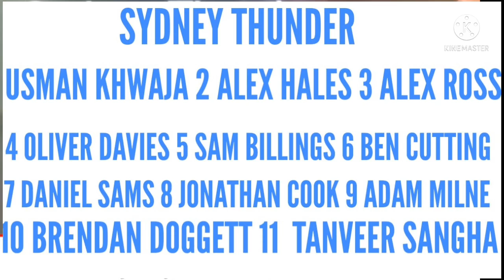BIG BASH LEAGUE 2021 BRISBANE HEAT VS SYDNEY THUNDER 2ND MATCH PREDICTION TODAY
BBL 2022 Sydney Thunder vs Brisbane Heat 2nd Match Prediction - ST vs BH Dream11 | Canberra | live

6 dec 2022

BBL 2022 Schedule, Date, Teams, Timing and Live Streaming || Big Bash League 2021-22 Schedule

Tournament Details :

Date - 5 December 2021 to 28 January 2022

Venue - Manuka Oval, Canberra

total 8 team participate
Sydney sixers
Melbourne Stars
Sydney Thunder
Adelaide Strikers
Melbourne renegades
Hobart hurricanes
Perth scorchers
Brisbane Heat

Match Prediction
Today match Prediction bbl Match
Today match prediction bbl 2021
Today match prediction bbl dream 11
Today match prediction bbl who will win
Today match prediction Toss
Today match prediction bbl dream 11 team
bbl mein Aaj Kaun jitega
bbl Aaj Kaun jitega
Aaj match Kaun jitega
 jitega
Aaj ka bbl kaun jitega
aaj ka bbl kon jitega
Aaj Ka Match Kaun jitega bbl mein
Aaj ka bbl match
Aaj ka match bbl
Aaj ke match mein kaun jitega bbl
Today match prediction bbl
bbl Dream11 Team today
Dream11 Prediction
bbl match today
bbl T20 Dream11 Team
bbl 2021 live today match
bbl pitch report
bbl 2021 Prediction
Caribbean Premier League
bbl Prediction 2021
Big Bash League Prediction
bbl 2022 December 2021 preview

st vs bh dream11 prediction
st vs bh dream11
st vs bh dream11 team
st vs bh
st vs bh dream11 today
st vs bh dream11 today team
st vs bh dream11 team today
st vs bh dream11 today prediction team
st vs bh teams
bh vs st dream11
bh vs st dream11 team
bh vs st dream11 prediction
bh vs st
dream11 bh vs st
dream11 bh vs st 2022
Sydney Thunder vs Brisbane Heat Playing11
ST vs BH
ST vs BH BBL 2021 6 December
BBL Prediction 2021
bbl 2022 preview
ST vs BH preview
Sydney vs Brisbane
Sydney vs Brisbane 2022 preview
Sports
Cricket
BBL 2021 Dream 11 Team
Sydney vs Brisbane Dream 11 Team
bbl 2022 preview
bbl 2nd match highlights
ST vs BH Dream11 2022
Sydney vs Brisbane 2022 Prediction
Sydney vs Brisbane prediction
match prediction
afsha match prediction
bbl 2021 2nd match highlight
bbl 2021 2nd match hhighlights

fantasy cricket guru today
bbl 2021
bbl 2nd Match 2021
2nd Match
Preview
Playing11
Match Prediction
Big Bash League Match Prediction
Cricket
st 2022
bh 2022

Dream11
Dream11 Team
Dream11 Tips
Dream11 Fake
Dream11 Video
Dream11 Fraud
Dream11 Withdrawal
Dream11 Winners
Dream11 Free Teams
Dream11 Fantasy
Dream11 Bonus
Dream11 Referral
Anurag Dwivedi
Dream11 Hacked
Dream11 Prediction

BBL 2021 2nd Match Prediction Sydney Thunder vs Brisbane Heat

1. BBL 2021
2. 2nd T20 Match
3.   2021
4. Key Players
5. Dream 11
6. Pitch Report
8. T10 Records
9. Head To Head Match
10. Match Prediction

BBL 2021, 2nd Match Preview, preview, BBL 2021 T20 , thu vs hea dream11 team, grand league team,